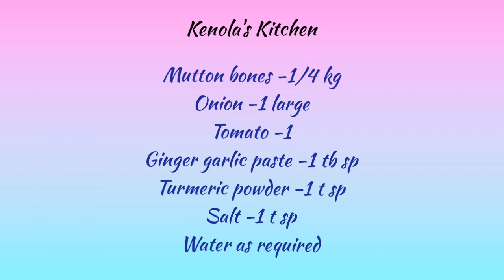3 Healthy Soups|Veg, Mutton and Chicken Soup - Kenola's Kitchen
All the three soup recipes are very helpful for people who are recovering from sickness, need more strength for the body or who are weak.
These have many benefits and is loaded with protien and other vitamins and minerals.